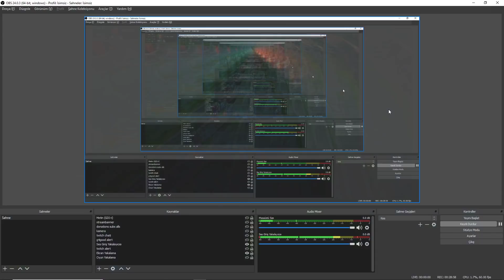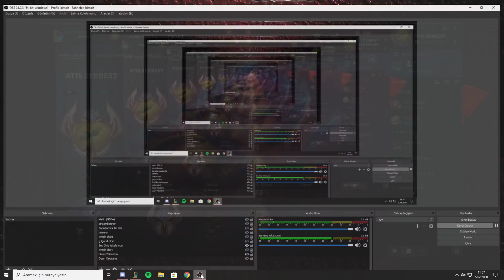CHALLENGER LİGİ TRYHARD DOMİNE ETMEK YENİ TAKTİKLER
Arkadaşlar Sürekli Deprem Olmasından Dolayı Psikolojik Olarak Bitik Vaziyette Olduğumdan Ve Depreme Karşı Fobim Olduğundan Videolara Ara Vermek Zorunda Kalmıştım Dün Yine 5 Şiddetinde Deprem Oldu Oyun Oynarken Ama Artık Tepkisiz Kalabiliyorum Alıştım Mental Olarak Kendımı Topladım Biraz Tekrardan Aranıza Döndüm Kusura Bakmayın Umarım Anlayışla Karşılarsınız ..

Zil'e Tıklayıp Bildirimleri Açabilirsiniz  🔔    ◕‿◕
► Youtube Katılım İle Size Özel Rozetler Ve Emojilerden Yararlanabilirsiniz

Volkan Üzel Kim?

Ben Volkan 22 yaşındayım Balıkesirde yaşıyorum 7 seneden beri LoL oynuyorum Dünya Swain 1.liğimi 3 Sezondur Koruyorum geri kalan herolarıda challenger edasıyla oynamaktayım. Youtube Türkiye platformunda League Of Legends (Lol) üzerine
eğlenceli, öğretici,yeni ve meta build, trend ya da popüler şampiyonlar en çok da mümkün olduğunca oyun içerisinde beni izleyenlerin gelişmesi üzerine eğitici,öğretici videolar çekiyorum. Sizden gelen yorumlar ve beğeniler ölçüsünde bir sonraki videonun kararını yine sizlere bırakıyorum.

💻BİLGİSAYAR ÖZELLİKLERİM
İ7 7700K 4.2Ghz
MSİ Z270 GAMİNG M5
MSİ GTX 1050Tİ GAMİNG X 4GB
CORSAİR VENGEANCE 16GB DDR4 3000MHz
SAMSUNG 850 EVO 250GB 540/520
HYPERXCLOUD2 LOGİTECH C920
STEELSERIES 6GV2 RAZER DEATHADDER ELİTE & SPHEX V2